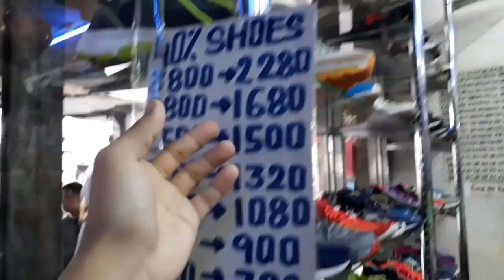SALE 40% | UKAY SHOES | AVENIDA RECTO | MANILA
Editor: Vlogit and Inshot